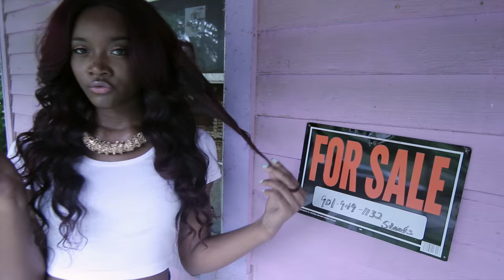KiaKonnections Hair Trailer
Do not own rights to this song.

KiaKonnections12

Kia Konnections

KiaKonnections